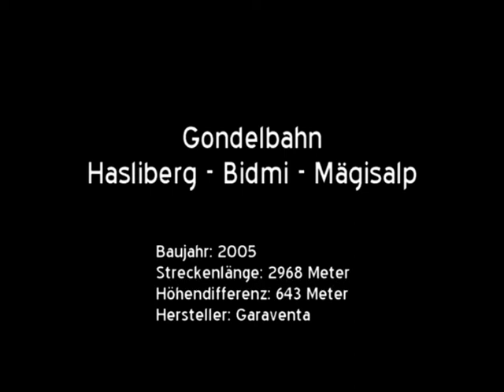8-EUB Gondelbahn Hasliberg Reuti - Bidmi - Mägisalp (CH)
Nur drei Monate nachdem die 4er-Gondelbahn aus dem Jahr 1973 im April 2005 letztmalig verkehrte, konnte an gleicher Stelle eine moderne 8er-Gondelbahn eröffnet werden.

Die Aufnahmen in diesem Video stammen vom (etwas verregneten) Eröffnungswochenende.

Baujahr: 2005
Streckenlänge: 1520 Meter + 1448 Meter
Höhendifferenz: 365 Meter + 278 Meter
Hersteller: Garaventa
Maximale Neigung: 65,9 % + 46,3 %
Fahrgeschwindigkeit: 6 m/s
Fahrzeit: 4 Minuten + 4 Minuten
Anzahl Stützen: 16 + 9
Anzahl Fahrbetriebsmittel: 90
Antriebsstation: Talstation + Bergstation
Antriebsleistung: 541 kW + 375 kW